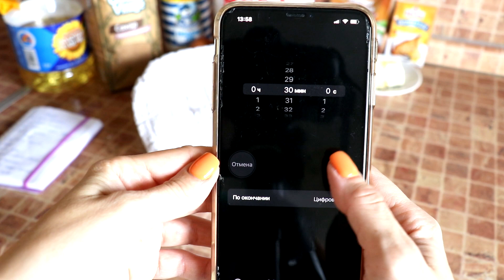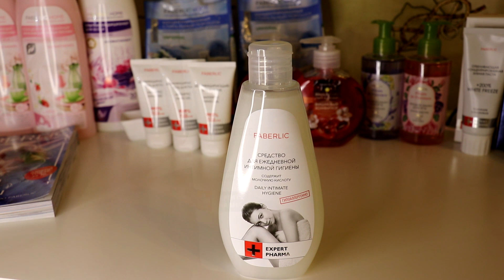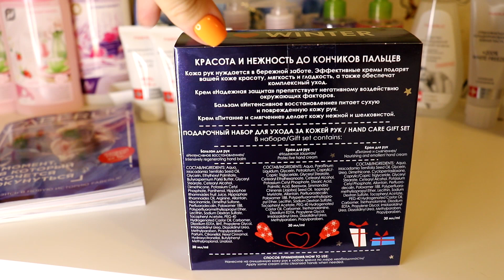НЕТ СИЛ МОЛЧАТЬ..//💜МНОГО ПОКУПОК Faberlic, WILDBERRIES//🍒ВИШНЁВЫЙ ПИРОГ🍒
Сегодня будет очень эмоциональное видео.. Расскажу о своём самочувствии, состоянии, отвечу на некоторые вопросы и поделюсь с Вами, как реагирую на негативные комментарии на своём канале.

🍒ПИРОГ С ВИШНЕЙ:

Сначала делаем ОПАРУ -
1. 35-40 грамм дрожжей
2. 1 столовая ложка сахара
3. 3 столовые ложки с горкой муки
4. 300 мл молока
Накрываем полотенцем и убираем в тёплое место на 30 минут

Делаем ТЕСТО (добавляем ингридиенты в опару) -
1. 70-75 грамм сливочного масла (растопить на водяной бане)
2. 1 яйцо
3. 1 чайная ложка соли
4. 30 мл растительного масла
5. ванилин, корица (по желанию)
6. 7 столовых ложек сахара
7. 700 грамм муки
Накрываем полотенцем и убираем в тёплое место на 15 минут

Замешиваем тесто, добавляем муку, чтобы отлипало от рук, но в то же время оставалось воздушным, не тяжёлым.

Приглашаю всех в свой INSTAGRAM: valeria_zolushka ❤️❤️❤️